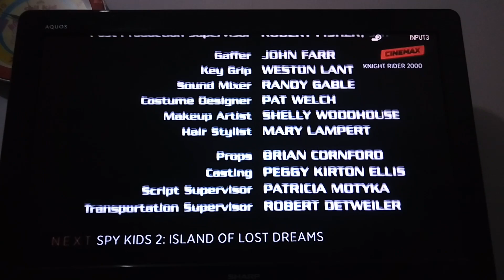Closing to Knight Rider 2000 on Cinemax